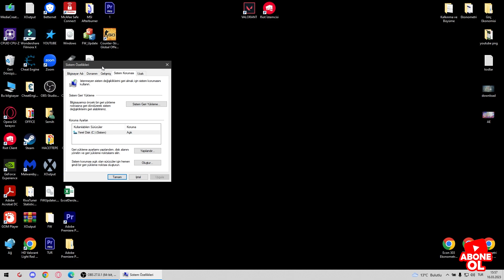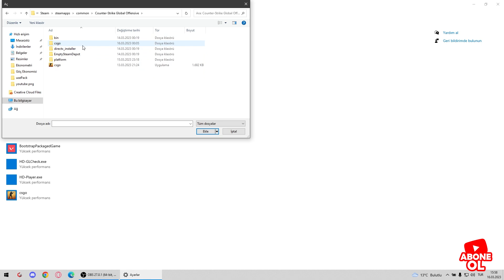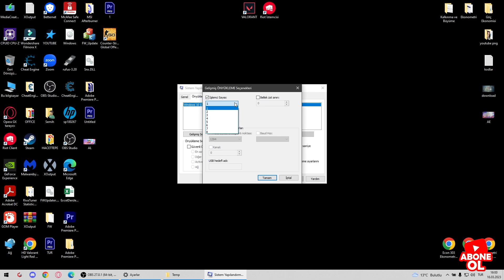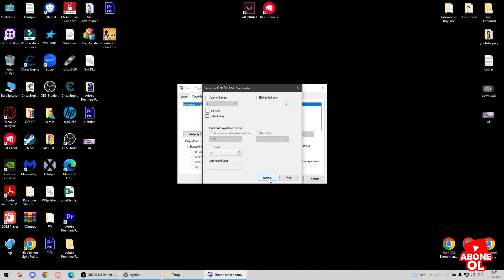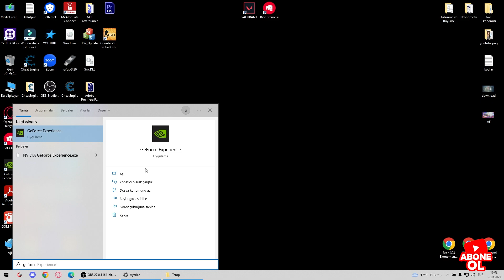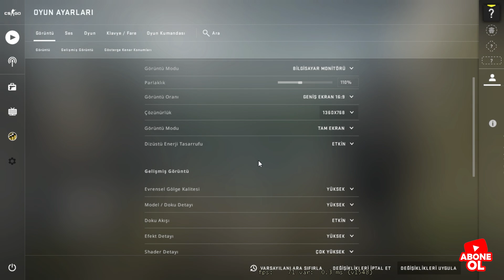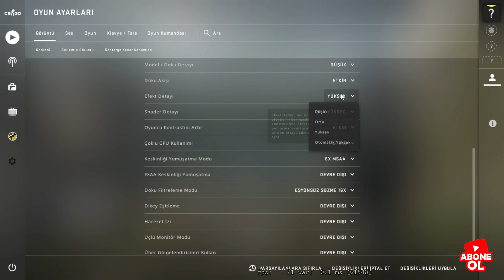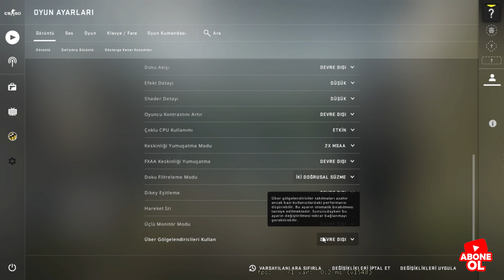CS GO AYRINTILI FPS ARTTIRMA 2023 / CS GO FPS DROP ÇÖZÜMÜ / CS GO FPS SAYACI NASIL AÇILIR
Herkese selamlar,